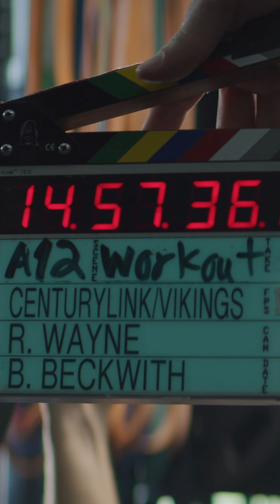BBTHEDP I TOOK THE ARRI TO ICELAND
I took the Arri To Iceland. i took the wock to poland